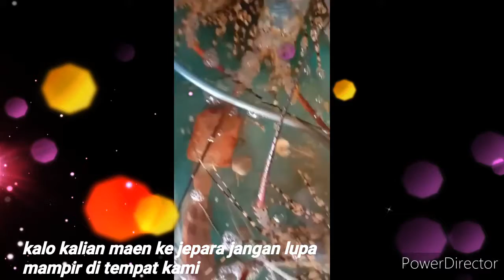lobster mutiara jepara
kota ukir jepara sangat terkenal dalam kerajinan tangannya dan warganya sangat ramah dalam menjalin hubungan dengan orang sekitar maupun orang asing.